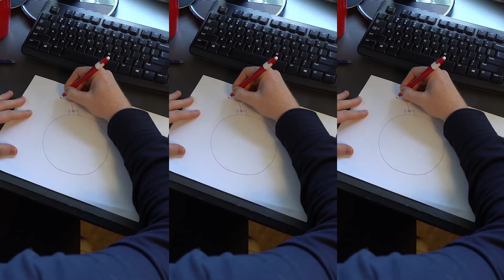Viral Stop Motion TikToks: @24framesofginger Interview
@24framesofginger @24framesofginger discusses the iconic videos that have led him to becoming one of social media's leading stop motion content creators.

How do you create videos that are instantly recognisable in a niche that began over a century ago? In this interview with Influence Us, Jon shares his experiences of stop motion, social media, and embracing all things that make you different to help you stand out from the crowd.

Representing TikTok in their recent Culture Driver Campaign, Jon has gone the extra mile in his pursuit of becoming a full-time TikTok and Instagram influencer. Endorsed by the legendary Zach King himself, Jon's story is proof of anything being possible when you work hard at your passions and stay humble in an effort to always improve.

Watch this video now to hear it all from the magician himself! 🎩

CHAPTERS

0:00 Meet @24framesofginger @24framesofginger
0:24 Before Social Media Fame
0:57 Types of Stop Motion Animation
1:27 Themes of Jon's Content
2:03 Joining TikTok's Culture Driver Campaign
2:15 Getting a Follow from Zach King
2:26 The Story Behind the Name @24framesofginger
2:57 Learning About Social Media
3:16 Quality Over Virality
3:45 Who is Jon's Regular Actress & Singer?
4:24 A Thank You Message to Fans

INFLUENCE US - SOCIALS

JON DEUTSCH - SOCIALS

CREDITS & CLIP REFERENCES